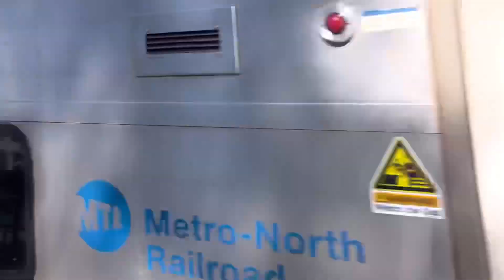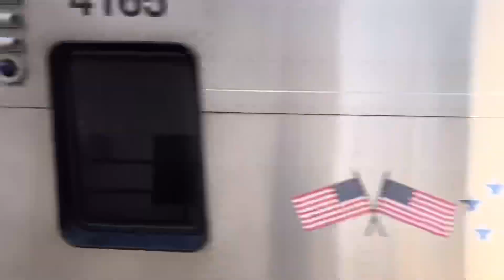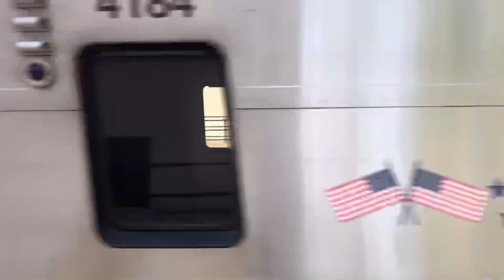Metro-North Harlem Line Railfanning at Bronxville (7/1/24)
Train 943’s equipment was changed to an M7A set after a mechanical problem.